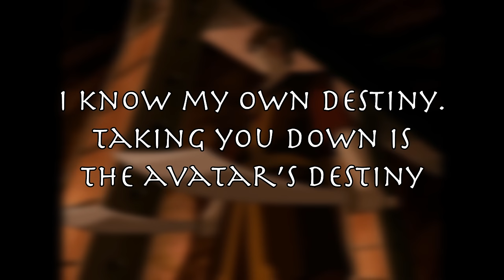Why Zuko's Redemption Arc is Peak Character Development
Prince Zuko's character arc is one of the best in film and television. Period. His redemption is one of the most satisfying to watch, and it happens gradually, with serious aches and pains along the way. This video examines how it happens, why it is so meaningful, and philosophizes a little bit about virtue, as per usual.